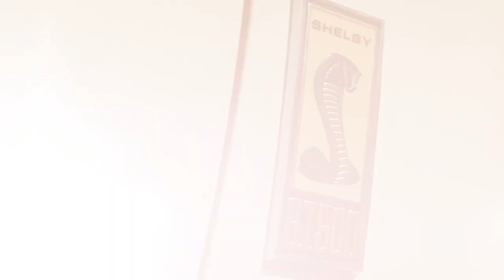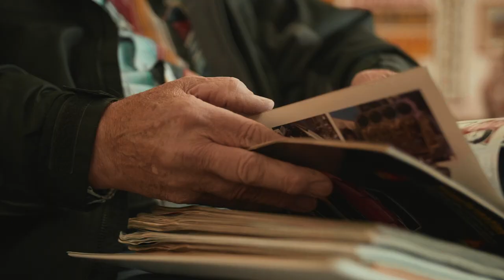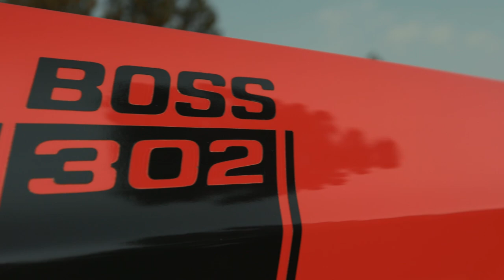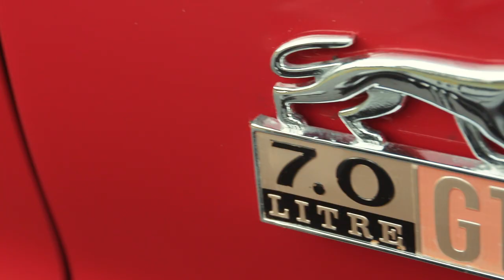The Larry Carrell Collection // Mecum Kissimmee 2021 // Full Feature